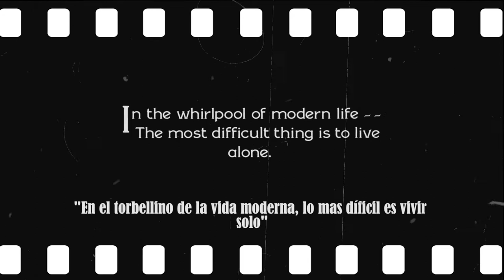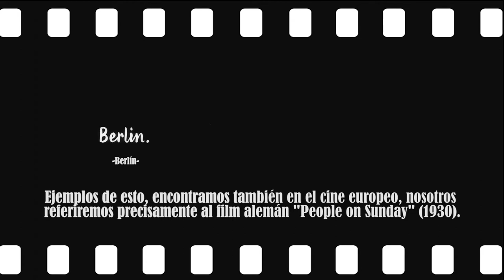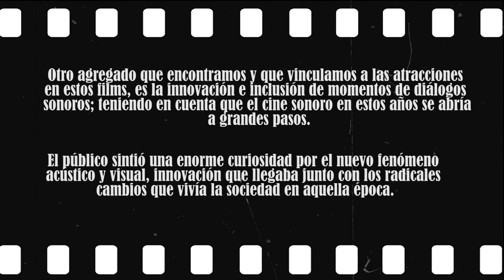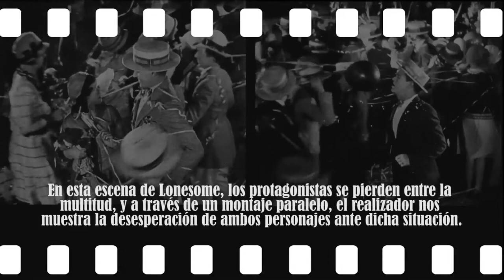Paul Fejos - Lonesome (Video ensayo)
Video ensayo realizado por
Abdala Gabriel
Arzani Manuel